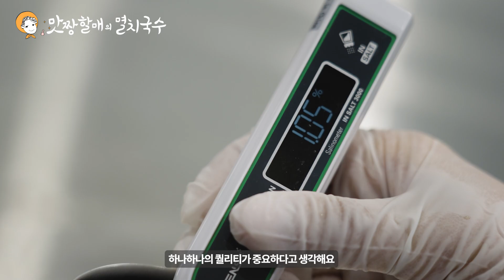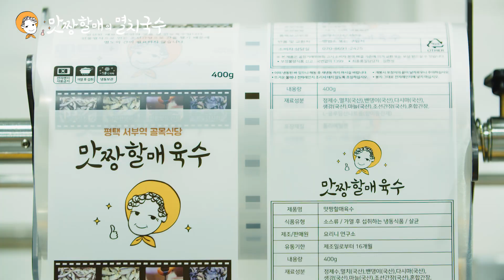맛짱할매 이야기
SBS골목식당 화제의 멸치국수
[맛짱할매 멸치국수] 공식 채널입니다

차원이 다른 깊은 맛의 육수와
남다른 비법의 만능양념을 통해

요리의 진심어린 비법들을
많은 분들과 나눠보려합니다